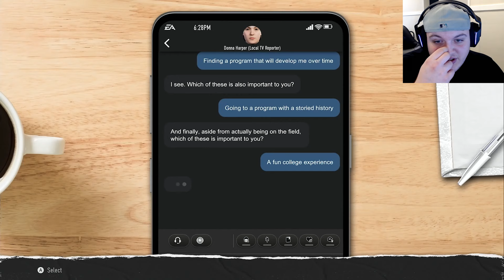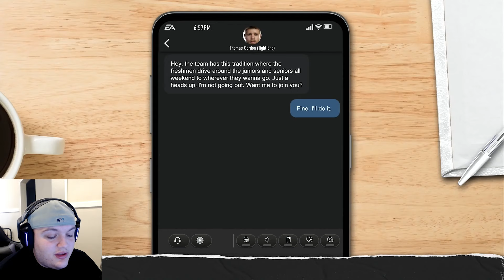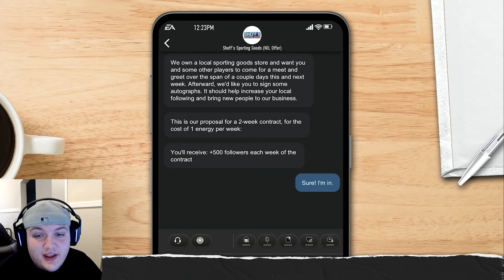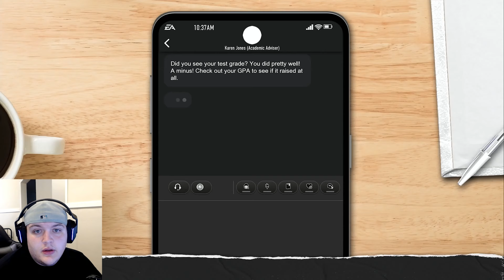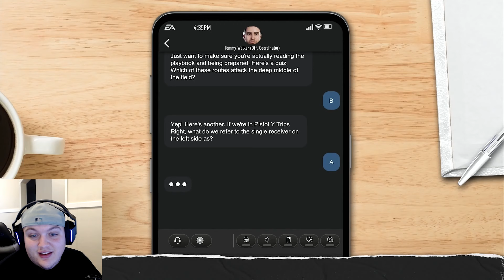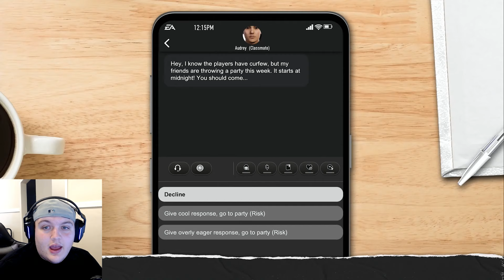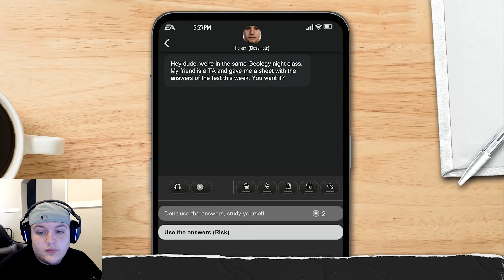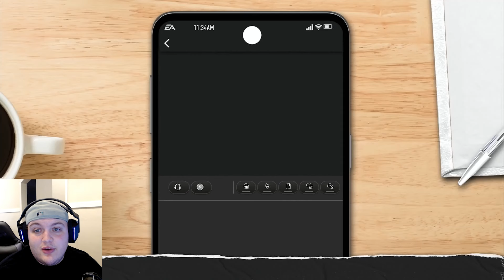I GOT PLAYING TIME AS AN UNDERDOG! James Marietti Road to Glory: Season 1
James Marietti Road to Glory Season 1